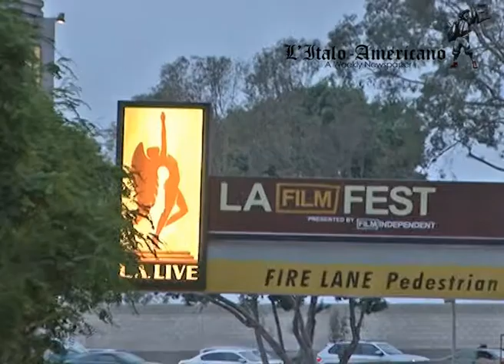LA Film Fest, la Cuba che non vuole (per forza) l'America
Al LA Film Festival il documentario di Simone Rapisarda Casanova, regista siciliano trapiantato in Canada. "L'albero delle fragole" racconta una realtà diversa da come ce la vogliono raccontare. Servizio di Andrea Tedeschi e Barbara Minafra.